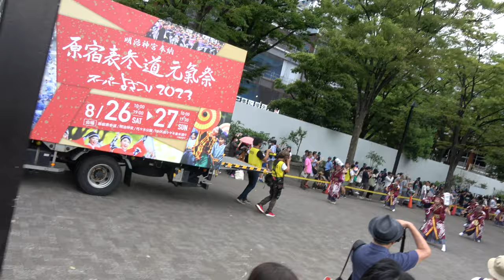躍動【4K】／NHK前ストリート（初日）／明治神宮奉納 原宿表参道元氣祭 スーパーよさこい2023